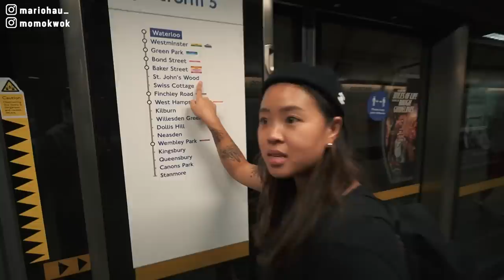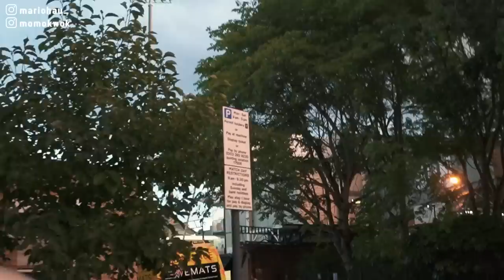🇬🇧超精彩一日倫敦景點行程公開！反英大隊長會愛上英國嗎？| 翻新後的大笨鐘超美！| 波羅市集必食生蠔 | 著名咖啡店 | 英超富咸對白禮頓 | 披頭四迷打卡點 | 英國旅遊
Mario ☞ @mariohau_
Momo☞ @momokwok

//RECENT VIDEO//
【終於見到C朗】有今生無來世 | 英超 宿敵大戰 超震撼!!! | 曼聯 vs 利物浦 | 狂放煙霧彈 | 奧脫福球場睇波 | 童年夢想成真 | 反格拉沙 | 英國旅遊 必體驗 | 足球vlog

//LAST VIDEO IN HONG KONG🇭🇰//
【離港前最後一vlog🇭🇰】帶一份獨特的香港手信離開｜刻下香港天際線的意義 | 紋身有多痛？幾錢？有什麼意思？| 回答你們的刺青Q&A

//18 days in Australia | 18日澳州遊記🇦🇺//
【🇦🇺快閃悉尼】悉尼真的不如墨爾本？| 必遊景點 | 海灣大橋 | 悉尼歌劇院 | 超美Bondi Beach 衝浪者天堂 | 感受澳式chill慢活 | 旅遊懶人包 | 回港記錄 | 隔離生活
【🇦🇺澳洲必去】全澳只有這裡可以抱樹熊🐨！超近距離接觸 可愛得令人溶化！餵袋鼠🦘被嫌棄… 發現飛機殘骸！| 凱恩斯 | 18 days in Australia day 16
【🇦🇺澳洲旅遊】帶你進入大堡礁的奇妙海底 | $4000 兩日一夜船宿體驗 | 潛水人清單 | 凱恩斯| 18 days in Australia | Great Barrier Reef Vlog
【🇦🇺澳洲必玩】萬呎高空跳傘Skydive | 跳出舒適圈 挑戰自己的過程 | 心路歷程大公開 | 人生清單 | 凱恩斯旅遊 | 18 days in Australia Day 12
【滯留】航班取消... 必食澳式早餐 | 探訪「移民」澳州的香港馬王 | Living Legends | 18 days in Australia Day 11
【很興奮】過百年蒸汽火車 還偶遇香港youtuber！晚上與觀眾見面 | 墨爾本之旅無憾了 | Puffing Billy Railway | 18 days in Australia Day 10
【🇦🇺終極懶人包】墨爾本10個必去景點 | 打卡一流的潮人勝地 | 最好喝咖啡 | 超美圖書館 | 維多利亞市場 | 18 days in Australia Day 5
【❤️心動了】參觀澳洲留學生宿舍 | 租金只要...！ | 最易認識新朋友的地方 | 自駕遊途中壞車 | 18 days in Australia Day 4
‼️想去要快了‼️  宏偉的巨石，美如人間天堂🇦🇺 | 正被風浪摧毁的12門徒石 | 澳洲墨爾本自駕遊 | 大洋路周邊景點 | 18 days in Australia Day 3
【大洋路自駕遊(上)】被譽為最美公路旅行 一望無際的海平線 | 3日2夜民宿超正| 留學生哥哥介紹全澳最好吃的牛肉粉 | 澳洲之旅正式出發🔥 | 18 Days in Australia Day 2
澳洲🇦🇺新加坡🇸🇬香港🇭🇰 一段片帶你到3個地方 | 疫情下出國的注意事項 | 三年來的首趟旅遊 | 18 Days in Australia Day0-1

//VIDEOS IN HONGKONG//
【港產嘢】為何咖啡這麼貴？ | 一日咖啡農夫體驗 | 本土咖啡竟然有蝦餃味？🤯| 香港製造2.0
穿起軍裝為香港而戰 | 重演香港人保家衛國的歷史 | 戰爭的可怕 | ft. Watershed Hk | 天佑烏克蘭
【實地考察】沒落尋歡勝地 跟著50年前旅遊指南 走訪灣仔紅燈區 | 美軍在港足跡 | Fenwick Pier Ep2 (Eng Sub)
【時光旅行】回到1977年的香港！試剪「海軍頭」做一日美國水兵 | 極具殖民地色彩的旅程 | 分域碼頭拆卸前最後記錄 | 竟然出現在美軍招募廣告！！ | Fenwick Pier (Eng Sub)